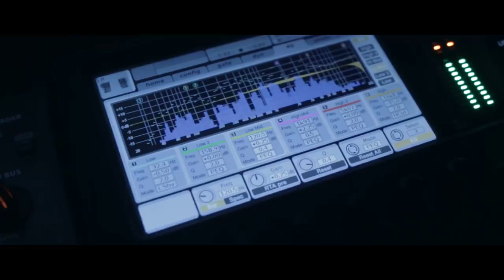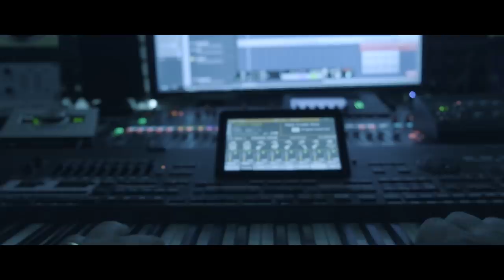Elie Bitar - Halel Sah [Official Music Video] (2019) / ايلي بيطار - حلل صح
Directed By: Chady E. Barakat
Written By: Elie Bitar
Composed, Mix & Mastering By: Jack Syriani
Studio: Music Gear